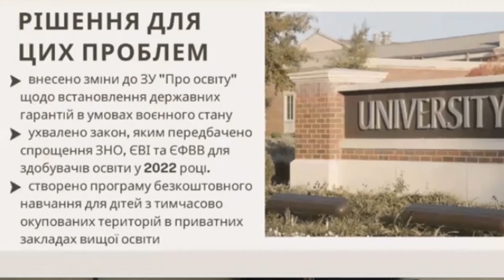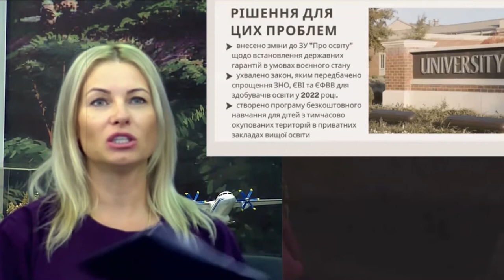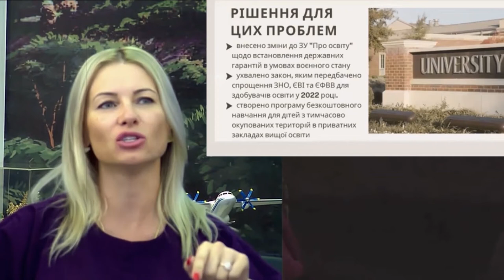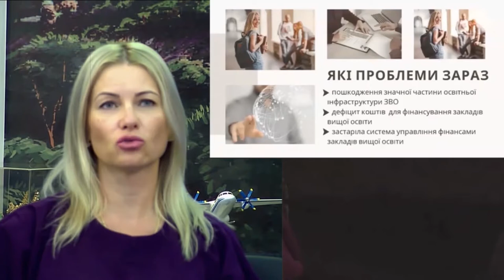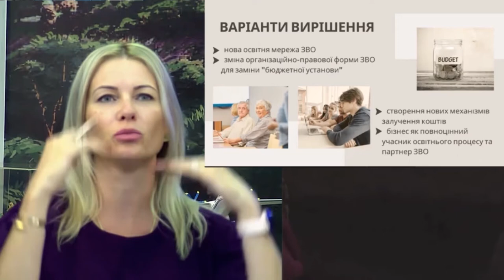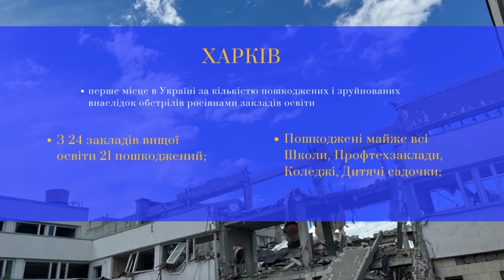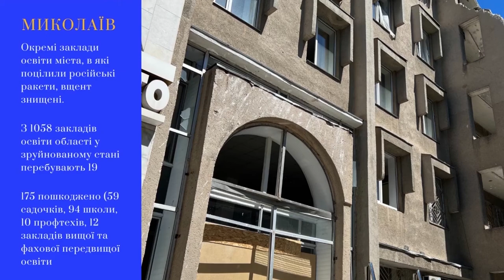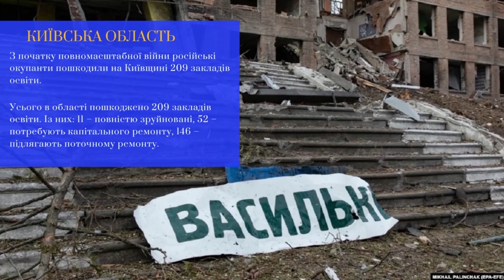Міжнародна науково практична конференція «Освіта, освітяни – незламні у війні»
секція   "Вища та фахова передвища освіта в контексті глобальних викликів"